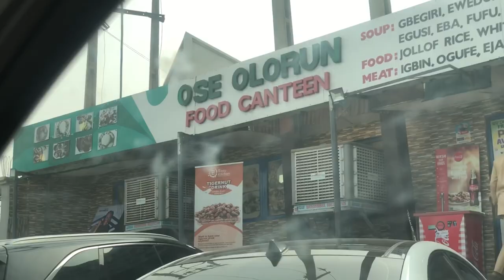Ibadan Vlog | 24Hours in Ibadan | A Relaxation Trip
Holla fam
Here is another exciting vlog and I'm sure you'll enjoy watching.

ibadan cityibadan nigeriaibadan vlognigeria ibadanoyo stateibadan oyo stateliving in ibadanuniversity of ibadanchallenge ibadanlife in ibadanoyo state nigeriaibadan city nigeria#living in ibadanchallenge ibadan oyo statering road ibadanoyo state ibadanchallenge - ibadanoluyole estate ibadancities in ibadanolubadan of ibadanibadan oyo state nigeria